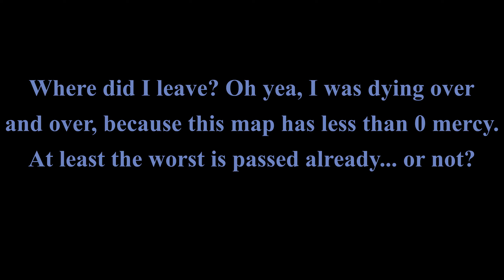Kill TonynUbares (EVEN MORE) | Kamasutra, map 26 part 2 UV-Max | Pandemonia 2.2 + Corruption Cards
Kama Sutra is a 32-level megawad released in March of 2005, created by Adolf "Gusta" Vojta and Jakub "method man" Razak, a pair of Czech speedrunners. They are together known as the "KS team" after this project.

Timestamps:
(0:00) Intro + remaining deaths
(0:38)  Kamasutra, map 26: Kill Bill part 2